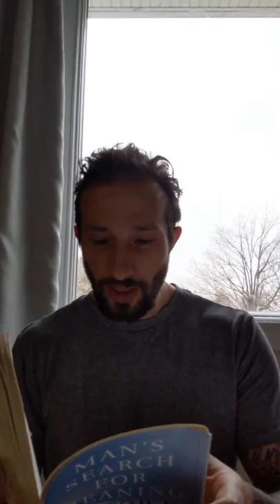Man's Search For Meaning by Viktor E. Frankl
This video is about sharing Viktor E. Frankl's work on finding purpose. Understanding that, "suffering in and of itself is meaningless, we give our suffering meaning by the way in which we respond to it." Quote from Harold Kushner's forward of Man's Search for Purpose

I also share information about an upcoming live series that I'll be hosting, the Wellness Wednesday Variety Show. Every Wednesday from 6:00 to 7:00 p.m. I'll be hosting a wellness variety show with various colleagues, teachers, and wellness practitioners who are interested in bringing you the latest and greatest at home practices, nutritional tips, mobility work, breath control, and beyond. This is a wonderful time to connect with each other as well as look forward to weekly scheduled programming! Please feel free to invite your family and friends!

Or

The Wellness Wednesday Variety Show zoom information is below.

Christopher Della Fave is inviting you to a scheduled Zoom meeting.

Topic: The Wellness Wednesday Variety Show
Time: Apr 1, 2020 06:00 PM Eastern Time (US and Canada)